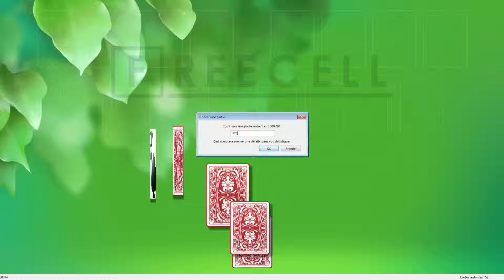Solution to freecell game #5755 in HD